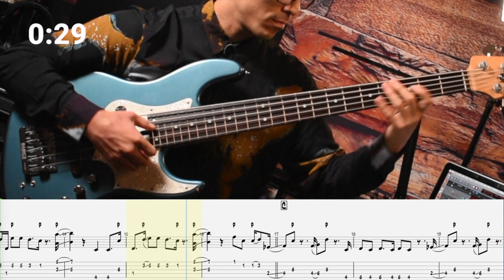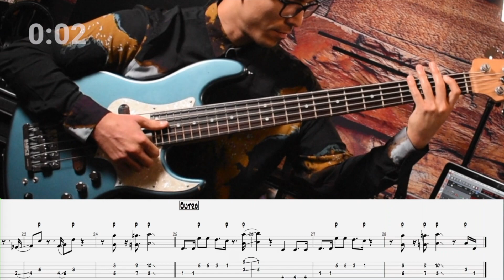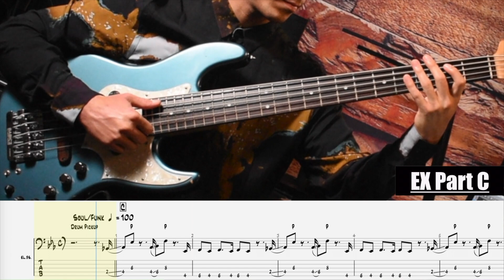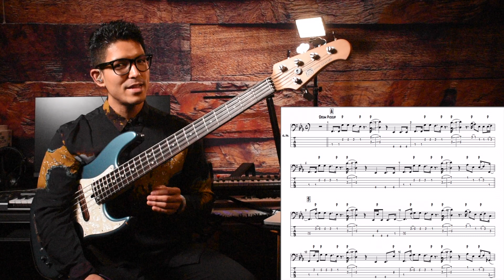[80s ソウル＆ファンク編]~ベースレッスン~「ジェフリー・オズボーン/ フーユ・トーキントゥ」を弾いて見よう!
Hey, what’s up, everyone! JinsBassStudio!の仁です！

Youtube Bass lesson "Play That Bass Line”  Series 見ていただきありがとうございます！大抵の方は曲を丸々学ぶには其れなりの時間がかかるので、私がメインと成るベースラインを皆さんの為に的確にトランスクライブして1分間に纏めました動画です!

私の目的、使命と言いますか！それはですね、みなさんのBass guitar playing  をLevel  up させることが目的です！このチャンネルは主にベースレッスンからgear review、ベースギターの事に関して幅広く紹介していきますので！

► 皆さんジェフリー・オズボーンと言えば、バンド、L.T.D  ですが、彼は１９８0年L.T.Dを脱退し、ソロ活動を1982年にはじめています。ソロ活動を始めるに当たってL.T.Dを向けた事により法的な問題で、Jeffreyは一年間程、音楽活動が出来なかったそうです。ですがレコード会社A&Mとのサインが決まり次第、 ”I Really Don’t Need No Light” “On the Wings Of Love”と言ったヒット策を瞬く間に出しています。

►今回のベースラインを練習する上で私が大事だと思う、
3つのアドヴァイス
アドバイスその１~ Timeの練習を怠らない様にする。
アドヴァイスそ２~ サムのサウンドを出来るだけ均一に保つ。
アドヴァイスそ３
~ 忍耐力を身に付ける。

是非今回のベースレッスンも楽しんで下さい。

Play the bass!